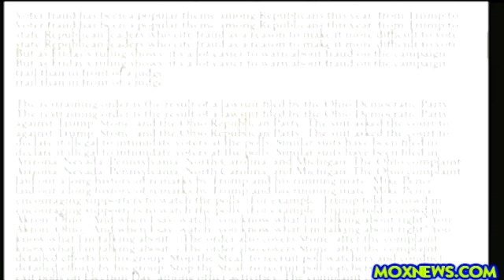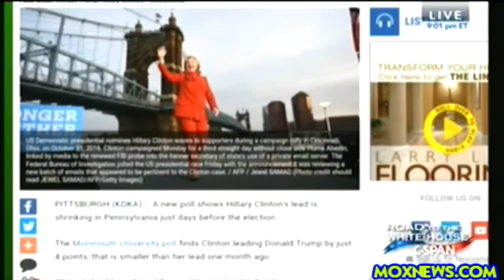Trump "I'm Not Angry At China I'm Angry At Our Leaders That Allowed So Many Countries To Rip Us Off!